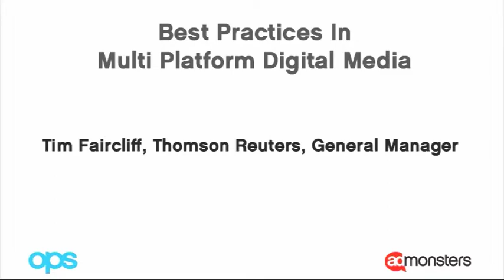OPS London - Tim Faircliff Keynote Teaser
The role of Ad Operations is rapidly evolving as it acts as the "Engine Room" in terms of revenue delivery and optimization. Ad operations is not just about trafficking advertisements but about helping execution, customer service and business direction. Data drives our understanding of business operations and it is the ad operations teams that are holding those important data sets to inform business strategy. Aligning Ad Operations with other areas of a business, such as finance to exact operational excellence will enhance the performance of the business.  For businesses to benefit they need to re-evaluate the importance of the roles and functions involved in ad operations and position them accordingly.